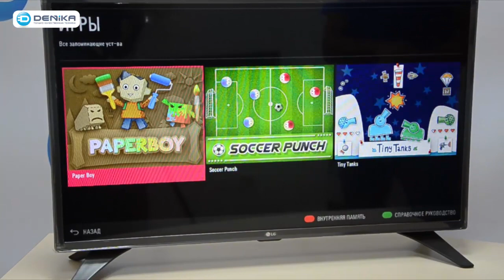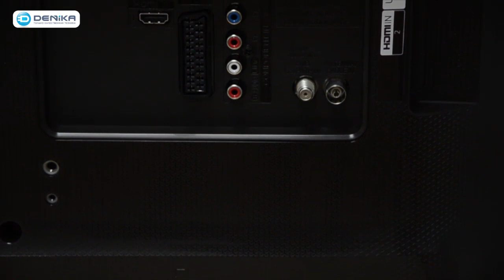Обзор LG серии LH530V - от DENIKA.UA (32lh530)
LG LH530V обзор, демонстрация, отзыв

- полное описание, цену смотрите у нас на сайте!